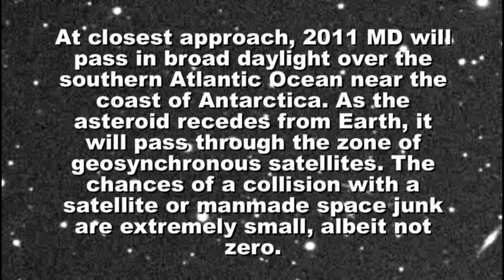NEAR EARTH ASTEROID 2011MD MOVIE.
ASTEROID FLYBY: Newly-discovered asteroid 2011 MD will pass only 12,000 kilometers (7,500 miles) above Earth's surface on Monday June 27 at about 9:30 a.m. EDT. NASA analysts say there is no chance the space rock will strike Earth. Nevertheless, the encounter is so close that Earth's gravity will sharply alter the asteroid's trajectory: At closest approach, 2011 MD will pass in broad daylight over the southern Atlantic Ocean near the coast of Antarctica. As the asteroid recedes from Earth, it will pass through the zone of geosynchronous satellites. The chances of a collision with a satellite or manmade space junk are extremely small, albeit not zero. Judging from the brightness of the asteroid, it measures only 5 to 20 meters in diameter. According to JPL's Near Earth Object Program office, one would expect an object of this size to come this close to Earth about every 6 years on average. For a brief time, it will be bright enough to be seen even with a medium-sized backyard telescope.